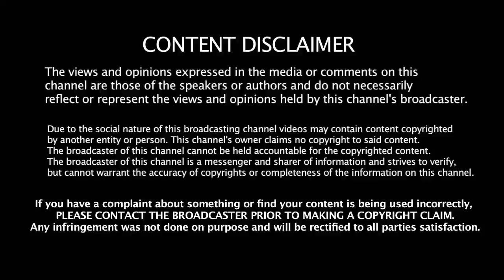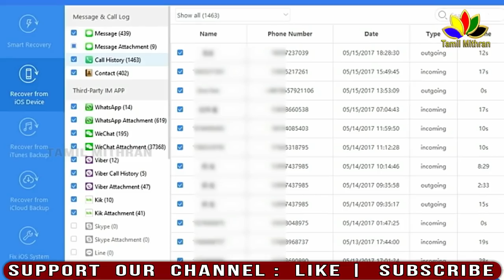விஜய் ரசிகர்களை `ஸ்கெட்ச்' போட்டுத் தூக்கியது எப்படி? | Sarkar | Vijay Fans | thalapathy 63